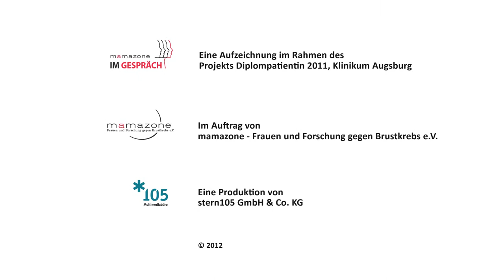mamazone im Gespräch mit Prof. Dr. Christof von Kalle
Ursula Goldmann-Posch befragt Prof. Dr. Christof von Kalle von der Abteilung für Translationale Onkologie des Deutschen Krebsforschungszentrums und NCT Heidelberg zum Thema:

Personalisierte Brustkrebstherapie - Wunschtraum oder reale Perspektive?